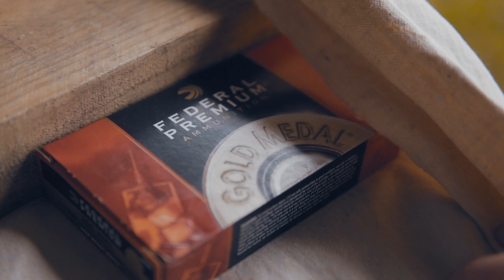Taking The Shot | Strong and Shredded 27 (4K)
Rifle : TRG 22
Scope: Schmidt & Bender 5-25x56 PM II
Big thanks to my mate Aleks for always bringing me along to the range to sharpen up.

Editing - Kbooey

➢Join myself and Barbell Crew Original on the road to 350kg.
➢Limited edition street wear/gym wear discount "kbooey1"

SHIRTS SHIP FREE WORLDWIDE

➢Retailers:
in2fitness Noble Park  and OBSIDIAN STRENGTH Deer Park
➢Shipping is free Australia wide.